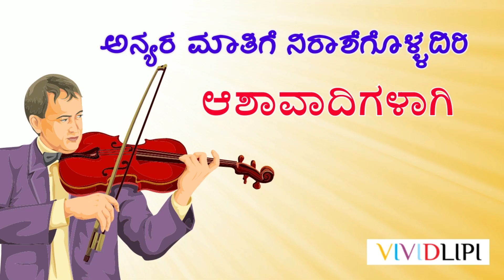ಅನ್ಯರ ಮಾತಿಗೆ ನಿರಾಶೆಗೊಳ್ಳದಿರಿ, ಆಶಾವಾದಿಗಳಾಗಿ....|Anyara Matige nirashegolladiri, Aashavadigalagi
ನಾವು ಜೀವನದಲ್ಲಿ ಸಾಧನೆ ಮಾಡಬೇಕಾದಾಗ ಅನ್ಯರು ಬಂದು ನಿನ್ನ ಕೈಯಲ್ಲಿ ಅದು ಸಾಧ್ಯವಿಲ್ಲ, ಅದು ಮಾಡಬೇಡ ಎಂದು ಹೇಳುವವರು ಬಹಳ . ಅಂತಹ ಮಾತುಗಳಿಗೆ ಕಿವಿಗೊಡದೆ ನಮ್ಮ ಧ್ಯೇಯವನ್ನ ಸಾಧಿಸಬೇಕು ಎಂಬುದನ್ನ
ಶ್ರೀ ಶ್ರೀನಿವಾಸ ವಾಡಪ್ಪಿಯವರು ಇಲ್ಲಿ ಕಥೆಯ ಮೂಲಕ ತಿಳಿಸಿಕೊಟ್ಟಿದ್ದಾರೆ.

There are plenty of people who tell us not to pursue our goals in life because they believe they are beyond our control. Here, Sri Srinivasa Vadappi has advised us through the story that we should accomplish our purpose without paying attention to such statements.